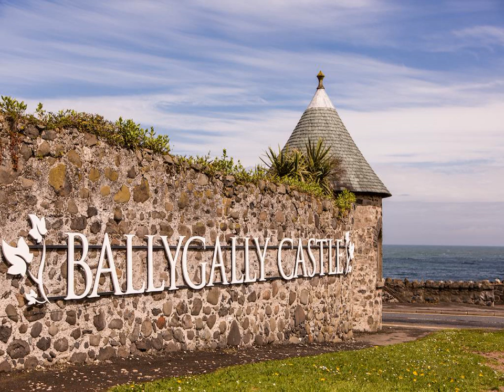Ballygally Castle - Larne - United Kingdom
Ballygally Castle hotel city: Larne - Country: United Kingdom

Address: Coast Road, Ballygally; zip code: BT40 2QZ

Built in 1625, Ballygally Castle boasts original features and scenic views of Ballygally Bay. Set on the Antrim Coast, there is free parking, spacious rooms and a beautiful walled garden.

 -- Construit en 1625, l'établissement Ballygally Castle présente un style original. Il offre des vues panoramiques sur la baie de Ballygally.

 -- El Ballygally Castle, construido en 1625, cuenta con elementos originales y vistas panorámicas a la bahía de Ballygally. Se encuentra en la costa de Antrim y ofrece aparcamiento gratuito, habitaciones amplias y un hermoso jardín vallado.

 -- Das im Jahr 1625 erbaute Ballygally Castle bewahrt bis heute seinen ursprünglichen Eigenschaften und bietet eine schöne Aussicht über die Ballygally Bay.

 -- Ballygally Castle dateert uit 1625 en beschikt over originele details en uitzicht over de Ballygally Bay. Het ligt aan de Antrim kust en is voorzien van gratis parkeergelegenheid, ruime kamers en een prachtige ommuurde tuin.

 -- Situato sulla costa di Antrim e costruito nel 1625, il Ballygally Castle vanta elementi originali e viste panoramiche sulla Baia di Ballygally, e offre un parcheggio gratuito, sistemazioni spaziose e uno splendido giardino recintato.

 -- Construído em 1625, o Ballygally Castle apresenta características originais e vistas panorâmicas sobre a Baía de Ballygally. Situado na costa de Antrim, desfruta de estacionamento gratuito, de quartos espaçosos e de um belo jardim murado.

 -- 1625年築のBallygally Castleはオリジナルの特徴の残るホテルで、バリーギャリー湾の美しい景色を望めます。アントリム海岸に位置し、無料駐車場、広々とした客室、壁に囲まれた美しい庭園を提供しています。  客室はエレガントな内装で、多くからは印象的な海の景色を望めるほか、オリジナルの梁も残っています。全室には紅茶/コーヒーメーカー、居心地の良いシーティングエリアが備わります。 ...

 -- Ballygally Castl酒店建于1625年，拥有原始特色并享有Ballygally Bay湾的美景。酒店位于安特里姆海岸上（Antrim Coast），设有免费停车场、宽敞的客房和一座美丽的围墙花园。  Ballygally酒店布置独特的客房拥有典雅的装饰，许多客房都享有令人印象深刻的海景和原始的横梁。所有客房都设有茶及咖啡设施和舒适的休息区。  四星级的Ballygally Castle...

 -- Zbudowany w 1625 roku hotel Ballygally Castle pełen jest oryginalnych elementów i oferuje malownicze widoki na zatokę Ballygally Bay.

 -- Отель Ballygally Castle, построенный в 1625 году, сохраняет свои оригинальные черты и располагает живописным видом на залив Баллигоули. Он расположен на побережье в графстве Антрим.

 -- Ballygally Castle byggdes 1625 och har ursprungliga detaljer och vacker utsikt över Ballygallys bukt. Detta slottshotell ligger på Antrimkusten och har gratis parkering, rymliga rum och en vacker muromgärdad trädgård.

 -- تم بناء Ballygally Castle عام 1625، ويتميز بميزات أصيلة وإطلالات خلابة على خليج باليغالي. ويقع على ساحل أنتريم، ويوفر موقف سيارات مجاني وغرف فسيحة وحديقة جميلة مسورة.

 -- Χτισμένο το 1625, το Ballygally Castle διαθέτει αυθεντικά χαρακτηριστικά και όμορφη θέα στο κόλπο Ballygally. Βρίσκεται στην ακτή του Antrim και προσφέρει δωρεάν χώρο στάθμευσης, ευρύχωρα δωμάτια και έναν όμορφο, περιφραγμένο κήπο.

 -- Ballygally Castle fra 1625 har originale detaljer og naturskjønn utsikt over Ballygally Bay. Dette hotellet på Antrim-kysten har avgiftsfri parkering, romslige rom og vakker, inngjerdet hage.